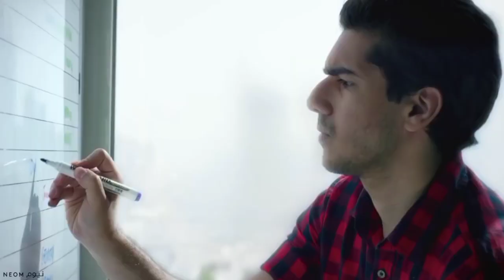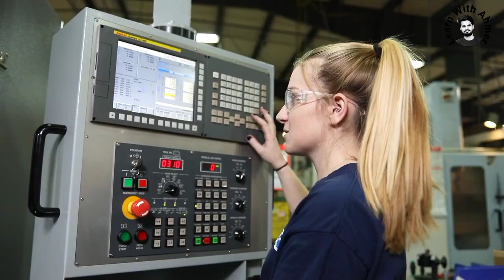WEIGHT OF MAN-MADE MATERIAL IS NOW EQUAL TO BIOMASS | LEARN WITH AHMER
Since the creation of the world, the weight of man-made material is now equal to the biomass of the earth. Research shows that 2020 is the year when the weight of the man-made materials will get equal to biomass on earth.